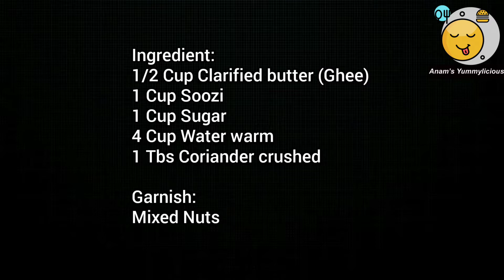Suzi Halwa | Soozi ka halwa | Easy N Quick Kadah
On demand, the recipe of kadah is here, with which katlamba is served at its best. In this recipe,  you will find an ease to make halwa in one pan only and halwa made is soft and smooth. The exact measurement has been mentioned but you can adjust ghee and sugar as per the way you like. This dish can also be served as sweet after meal even to the guests because it is yummy and authentic.